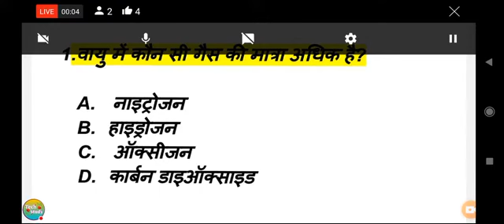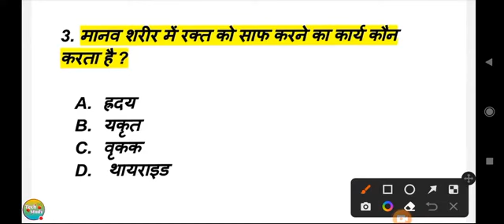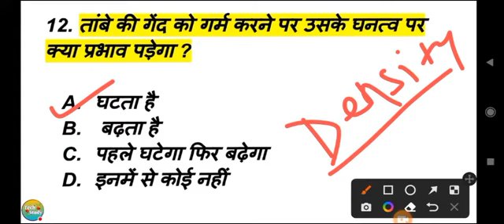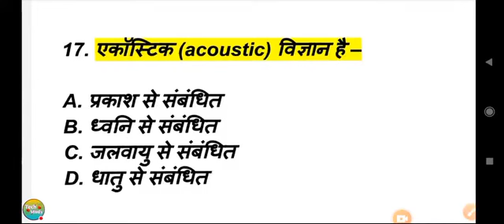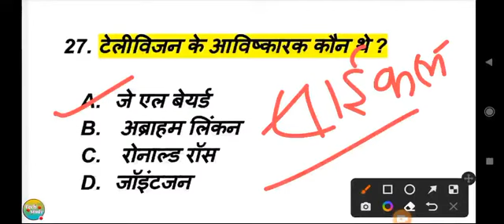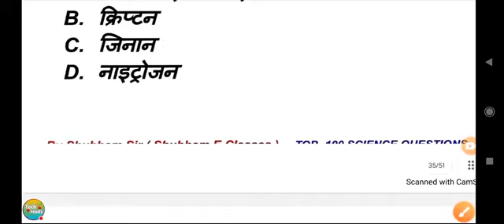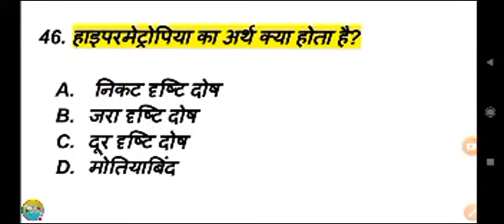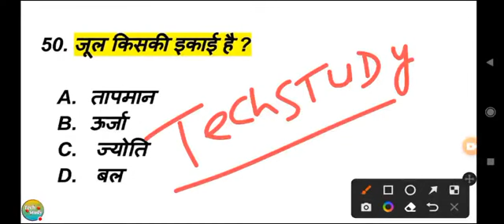bihar bed gk,bihar bed gk question,bihar bed gk gs,bihar bed gk marathon class,bihar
आप सभी को पता है, की बिहार B.ed में एडमिशन लेना कितना कठिन है, अच्छा मार्क्स होने के बाद भी एडमिशन नहीं हो पता है, अगर आप अपना सीट पक्का करना चाहते है, तो आज ही ज्वाइन करें वरदान बैच जो आपकी सफलता की चाबी बनेगा! और आपका एडमिशन 100% होगा, और सरकारी कॉलेज का सपना भी पूरा होगा!ज्वाइन करने के लिए Playstore से Tech Study Apps Download करके वरदान बैच को ज्वाइन करें!
वरदान बैच  batch join करने के फायदे :-
1.Complete Syllbus
2.Revision
3.Mairathon Class
4. Daily online Live class
5.Recorded Video
6.Pdf Notes
7.Group Discussion
8.Test
9.Mock Test
reasoning for bihar bed entrance 2024,
bihar bed entrance form fill up 2024,
bihar b.ed entrance exam form fill up 2024 last date,
bihar b.ed entrance exam 2024 form fill up kaise kare,
bihar b.ed entrance exam 2024 form fill up documents,
bihar bed entrance exam 2024 preparation rojgar with ankit